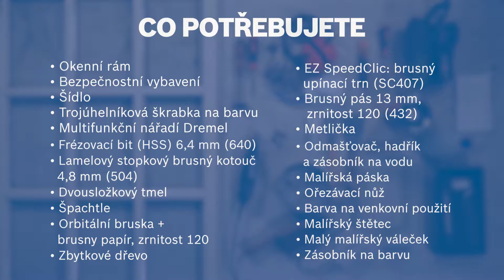Krok za krokem: Přetvořte starý okenní rám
Potřebujete přetvořit starý okenní rám? Nemusíte chodit jinam. V tomto DIY projektu Dremel vás provedeme celým procesem. Od odstranění shnilého dřeva po broušení povrchu rámu. Máme všechny tipy, které potřebujete znát. Otestujte svoje znalosti o broušení a nářadí na broušení, a vylepšete si domácnost. Začít můžete vaší první renovací okenního rámu.